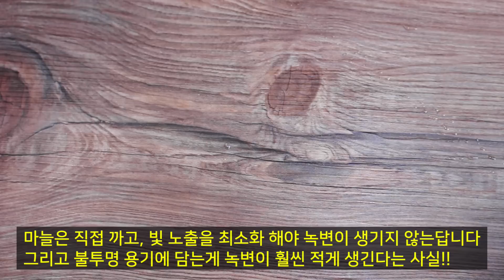햇마늘 보이면 무조건 이렇게 하세요! 이거 알아가면 평생 써먹습니다🎶 안보면 후회하는 대박뷔법